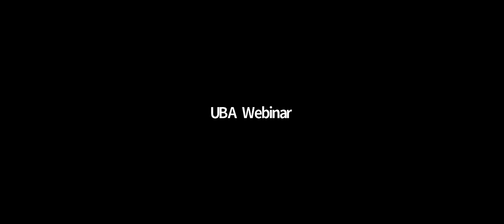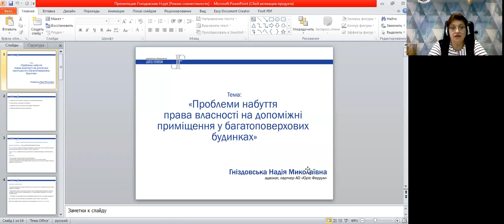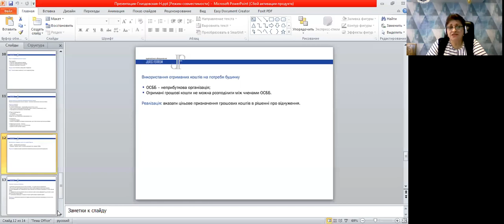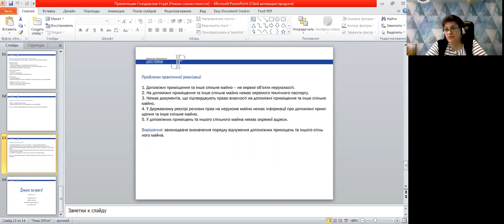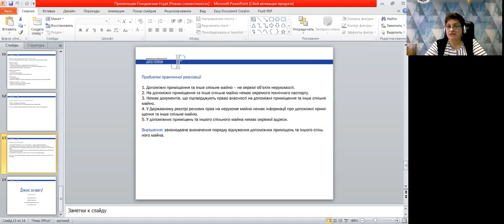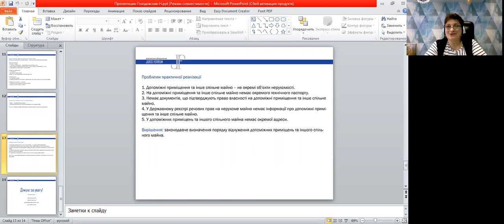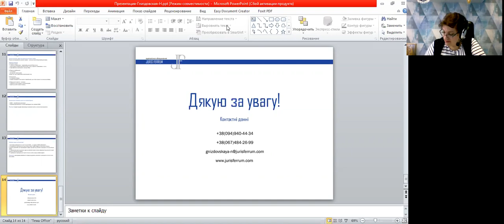Проблеми нерухомості. Право власності & допоміжні приміщення у багатоповерхових будинках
Правовий статус допоміжних приміщень у багатоповерхових будинках, види допоміжних приміщень та їх особливості, проблемні питання користування допоміжними приміщеннями, проблеми відчуження допоміжних приміщень. Питання розглянула Надія Гніздовська, адвокатка, партнерка АО «Юріс Феррум».